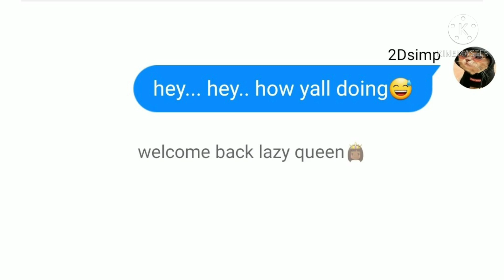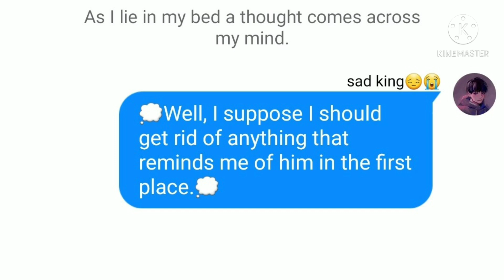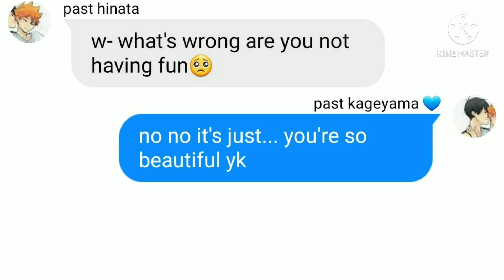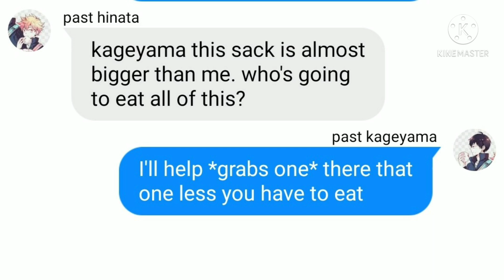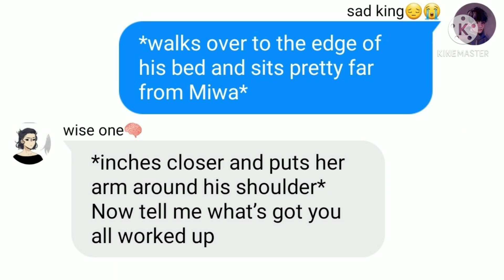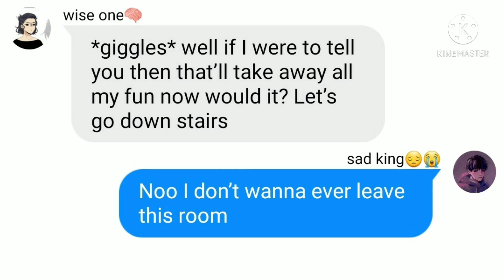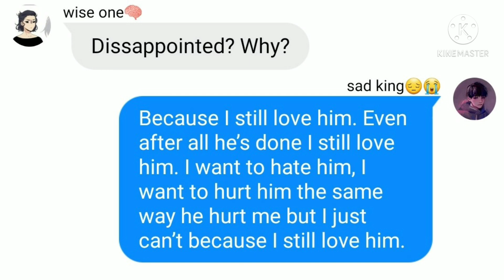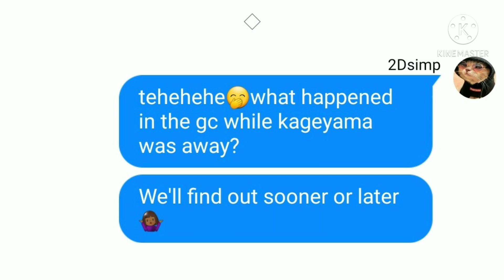Hinata cheats?!😱part 4?|ft. sad kageyama, miwa and tsukikage/kagetsuki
thanks for the 300+ subscribers even though my uploading schedule is absolute shit🥰